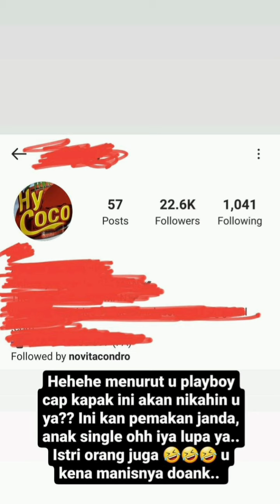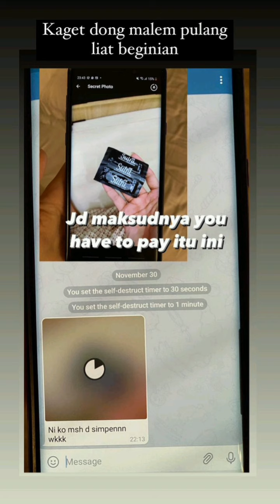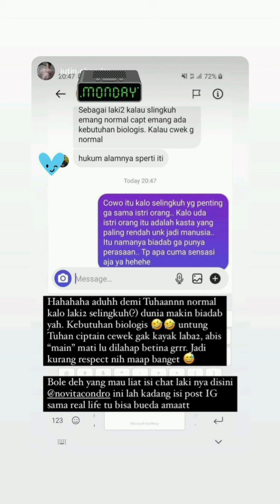Perseteruan capt.vincent dengan istri diMedsos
Kapten vincent sedang panas panasnya berseteru dengan istri yang sedang selingkuh dengan teman sendiru